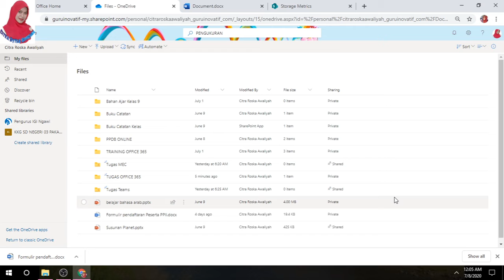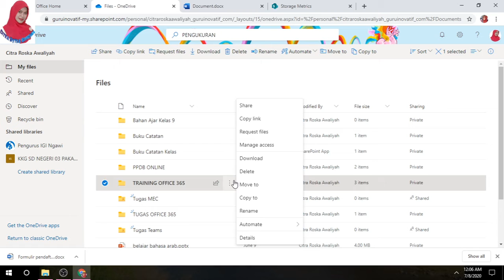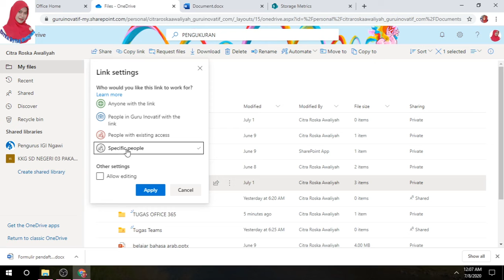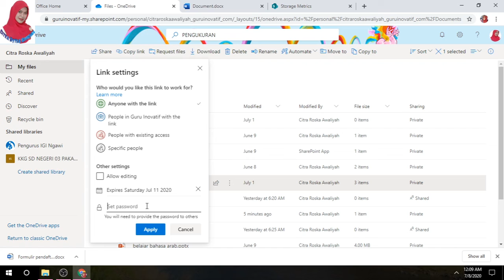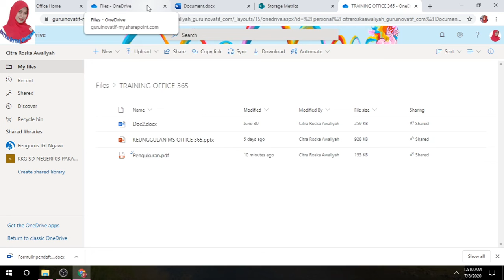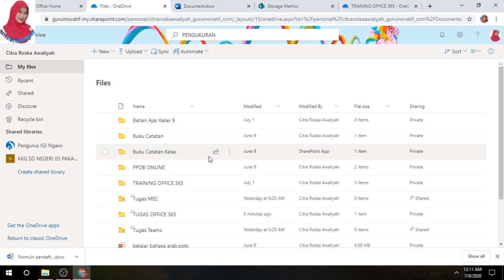Berbagi File Tanpa Punya Akun Office 365?? BISA... begini caranya!!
bagaimana cara agar file kita yang berada di One Drive bisa dibagikan kepada teman yang tidak punya akun Microsoft Office 365? YUks simak videonya,,,,